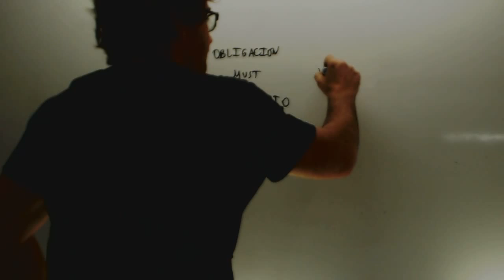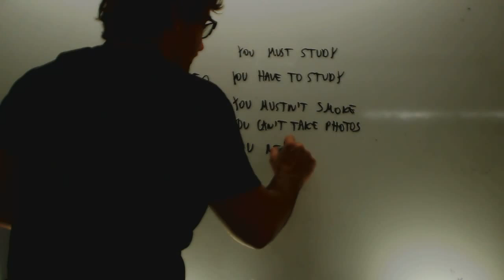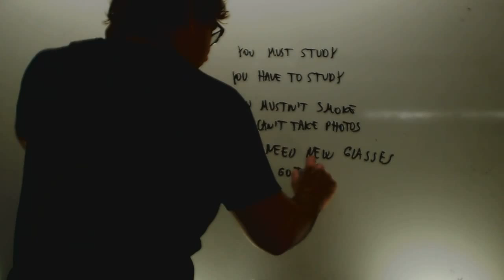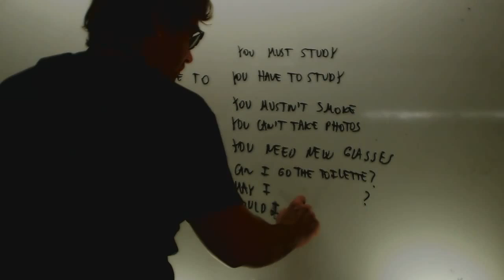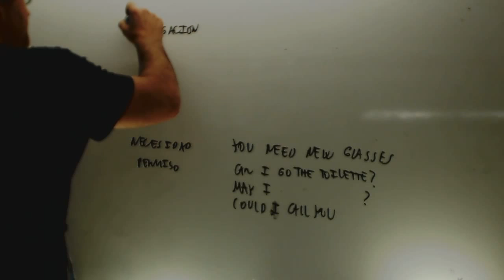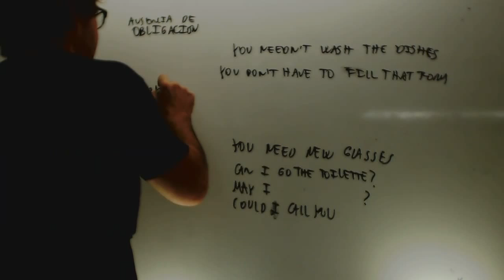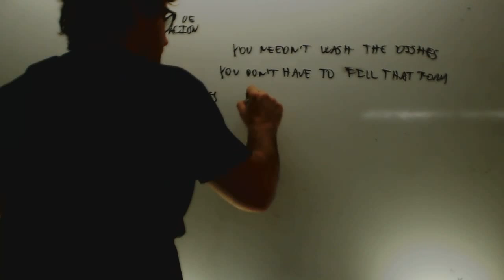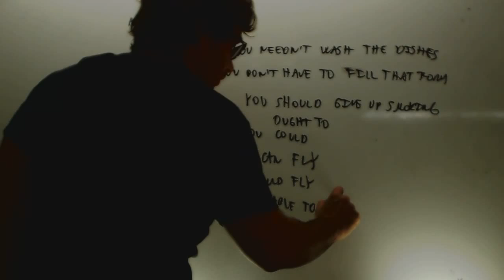Verbos modales Ingles 2 Bachillerato Academia Usero Estepona